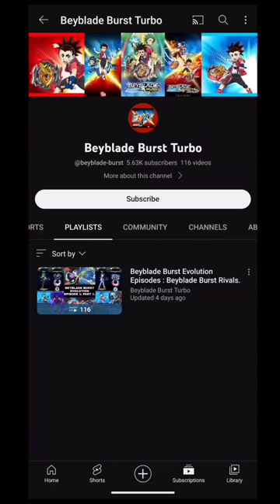Beyblade Burst Turbo Episode 3 | Dual At Sunset! | Beyblade Burst Rivals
Beyblade Burst Turbo Episode 3 | Beyblade Burst Turbo
This is Beyblade Burst Turbo Channel. In this channel you will find videos of Beyblade Burst Turbo Episode Battles.
This is Beyblade Burst Turbo Episode 3 - Dual At Sunset! created using Beyblade Burst Rivals Game.
TIMESTAMPS
00:00 Intro
00:05 FUBUKI vs AIGER
01:45 RANJIRO vs FUBUKI
02:39 RANJIRO vs AIGER
04:08 Outro